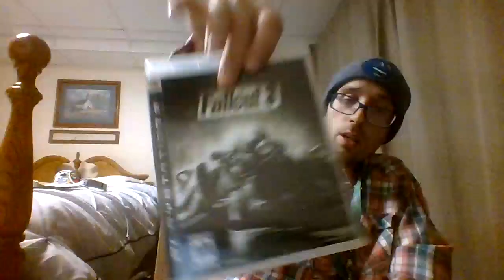Energy Drink Show 4-24-24!